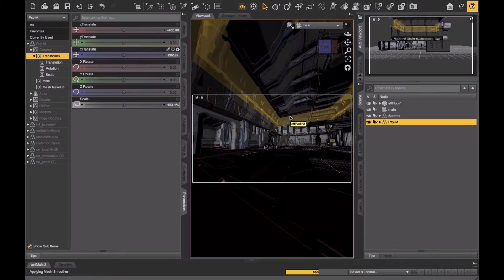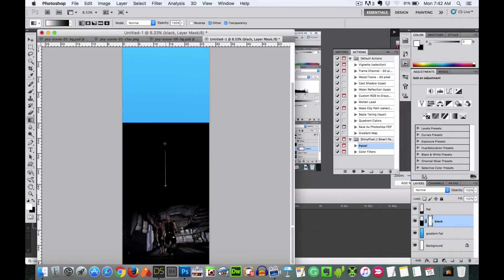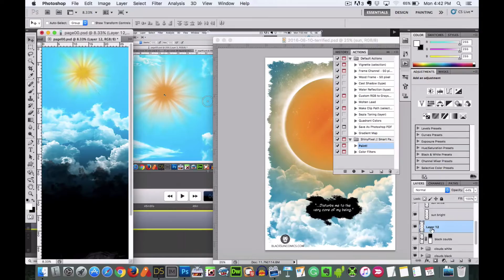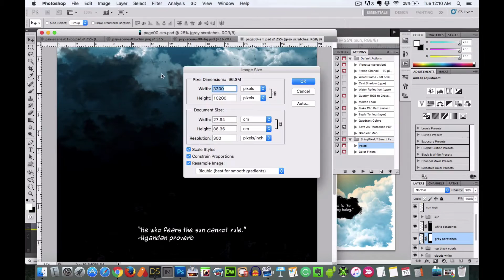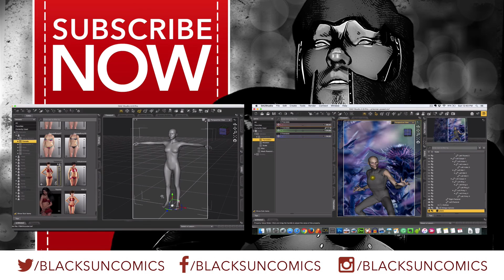Digital Illustration with Photoshop and DAZ Studio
In the past, I’ve done several tutorials detailing how I use DAZ Studio to create scenes and characters (click here to view my character creation process but never any about what happens after I finish rendering my images from DAZ.

NOTE: Rendering is the process of exporting an image (like a .png) from DAZ Studio.

Photoshop Fun

Now, as much as I love working in DAZ Studio I have to admit that the real fun begins, for me, once I get those images into Photoshop. I’ve been a photographer since 2001 and those years of experience made me very familiar with digital photo manipulation and image compositing techniques.

What Can You Create?

I find it creatively fulfilling to be able to use my photo editing skills for digital illustration. If you are already familiar with Photoshop then adding 3D models into the mix infinitely expands the possibilities of what you can do creatively.

DAZ Studio is free software that offers an easy introduction to the world of 3D art. It has helped me tremendously.

In fact, my comic series Black Sun was illustrated using DAZ and Photoshop so if you were ever curious about the combination of these two software packages are capable of you should check it out and see for yourself.

This video shows a quick overview of my page creation process from building the scene in DAZ Studio to the final composited image.